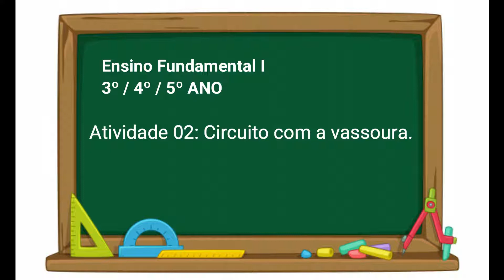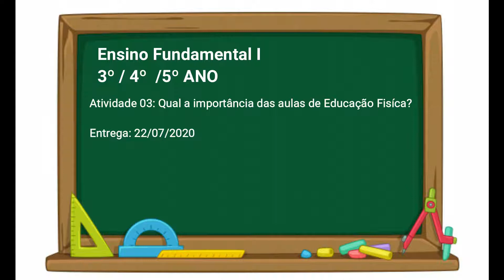Educação Física - 3º, 4º e 5º Ano (18/07)